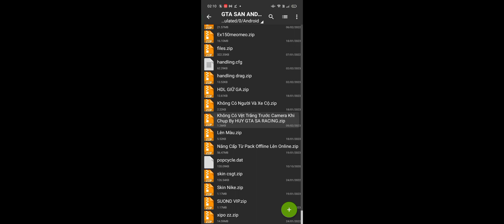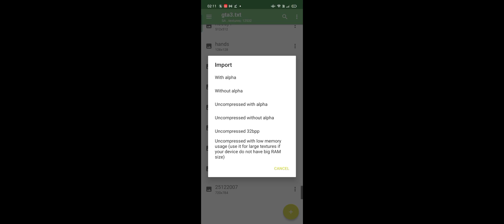GTA SAN | CÁCH XOÁ VỆT TRẮNG KHI SỬ DỤNG MÁY ẢNH OFFLINE - SAMP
LINK :

LIKE ĐI

NHỚ ĐẮNG KÝ

NHẮC LẦN NỮA ẤN LIKE - ĐĂNG KÝ ĐI